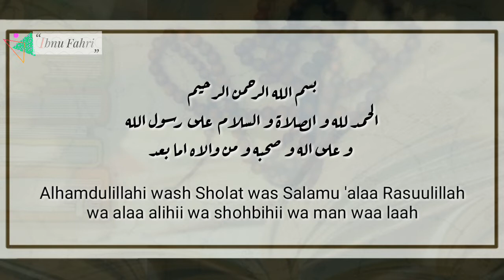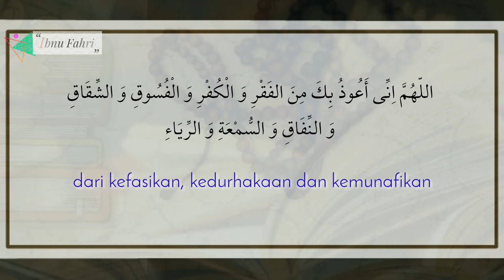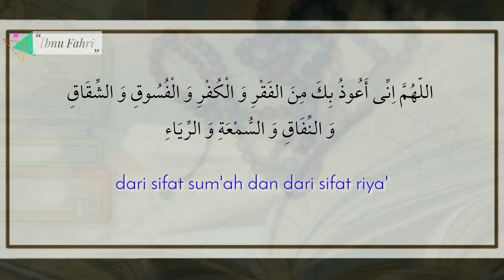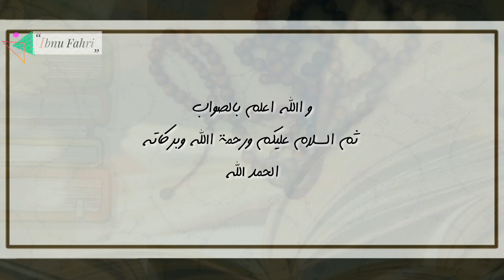DOA BERLINDUNG DARI PERKARA-PERKARA YANG MERUSAK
ini adalah teks radiksi dari doa
agar di jauhkan dan dilindungi dari sifat sifat yang bisa menghancurkan amal
seperti kefakiran, kemunafikan, kekufuran, kedurhakaan dan sum'ah juga riya'